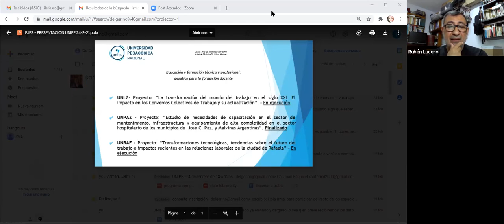Avances en investigaciones en la temática: (...)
(...) la experiencia desde el Concurso de educación y trabajo, 5a edición.
Por Juan Esquivel, Pablo Granovsky, Irma Briasco, Vanesa Verchelli,Rubén Lucero y Armando Belmes.